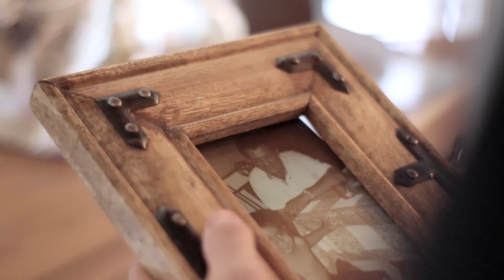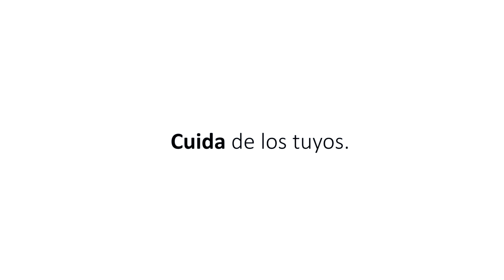Campaña COVID Ayuntamiento Burgos